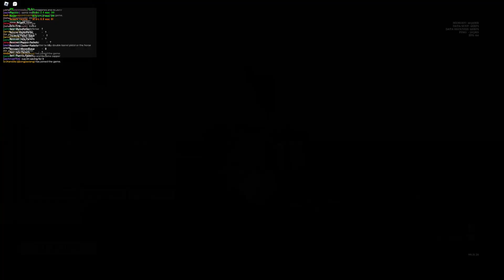Przetrwanie do 37 fali w G&B